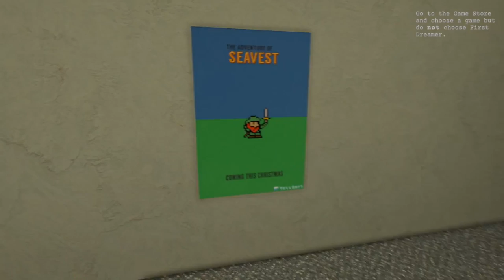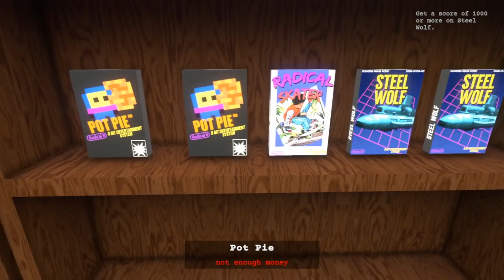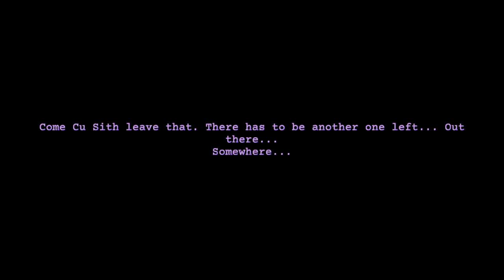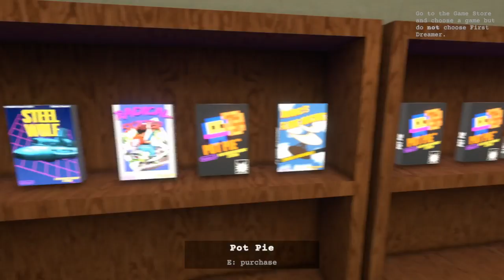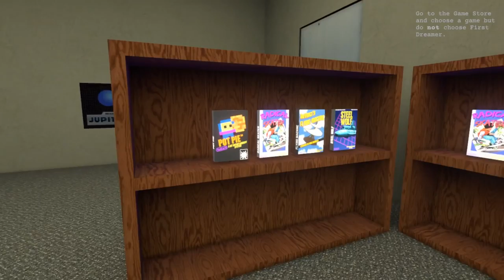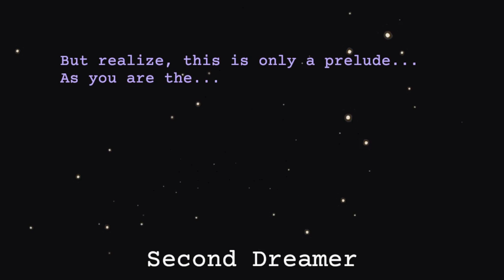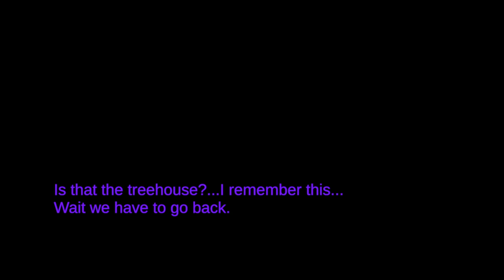Let's Play: The Game Store (ALL ENDINGS + ACHIEVEMENTS)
The Game Store is an indie horror game where you're being left money to purchase games of your choice from a local game store... just don't choose a certain game. Don't do it. Don't pick that game don't p

00:00 Intro
00:08 Gaimu
08:27 ACHIEVEMENT: Sink the Enemy
11:00 ENDING 1 / ACHIEVEMENT: Not the Dreamer
13:57 ACHIEVEMENT: Totally Radical
20:15 ACHIEVEMENT: Pot Pie
25:02 ACHIEVEMENT: Flying High
30:10 ENDING 2 / ACHIEVEMENT: Second Dreamer
36:55 ENDING 3 / ACHIEVEMENT: Echos of the Future
39:12 ACHIEVEMENT: Stop the Noise
40:26 Closing Thoughts